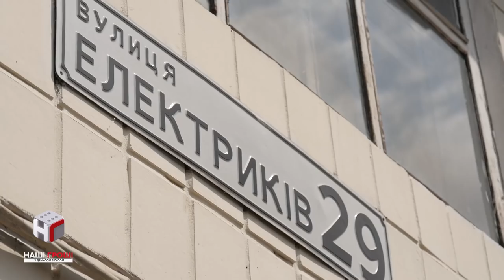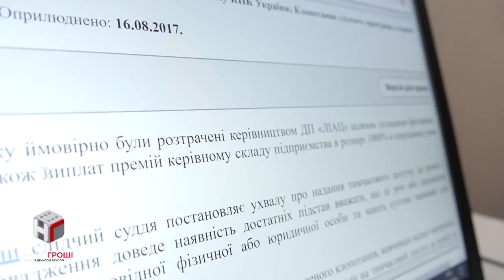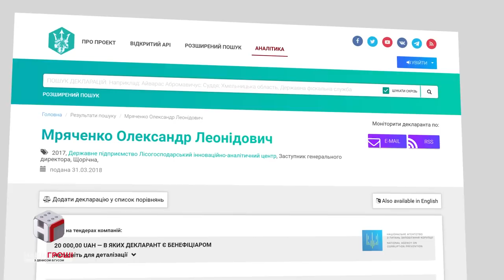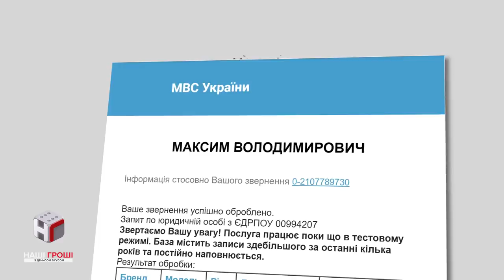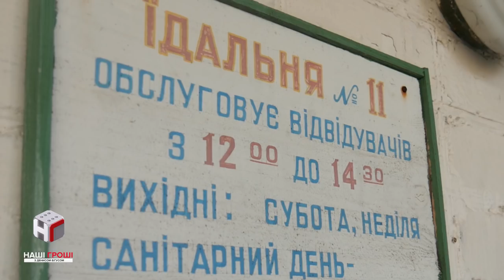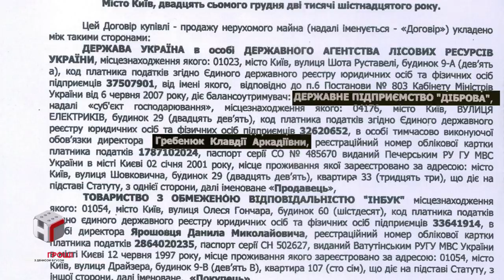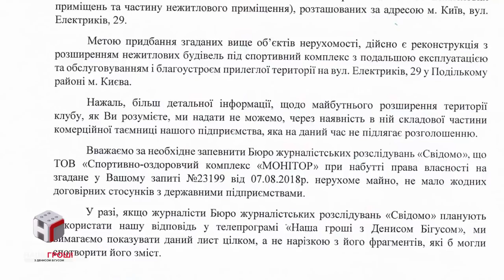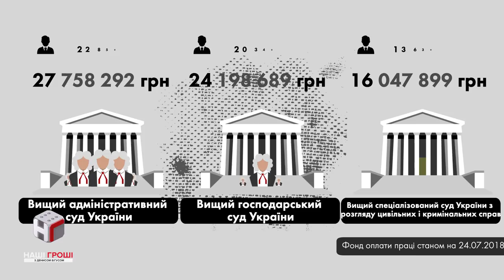Наші гроші №233. Судді на відпочинку і Президентський елемент (2018.09.03)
Як виглядає життя суддів, які не пройшли до нового Верховного суду? Суди ліквідують, а вони продовжують ходити на роботу, "саморозвиватись" і отримувати зарплатню з бюджету. За що? Дивіться в сюжеті Наталії Касяненко.

А тим часом президентський бізнес процвітає. Спортклуб «5 елемент», бенефіціаром якого є Петро Порошенко, планує розширюватися. Для цього він через посередника придбав нерухомість у двох державних підприємств у Києві. Але до держави ці гроші, схоже, так і не дійшли. Розслідування Максима Опанасенка.